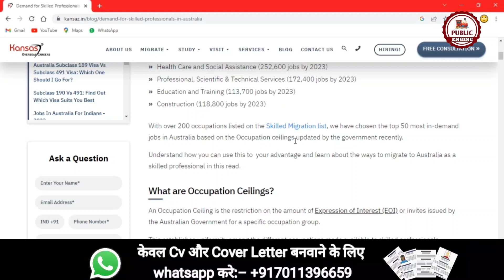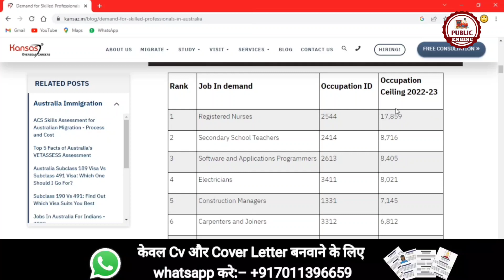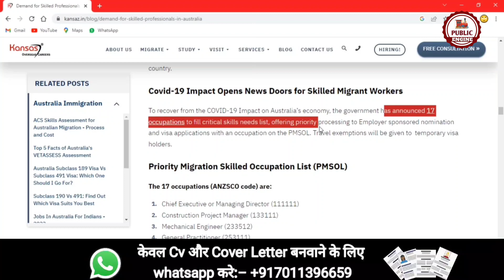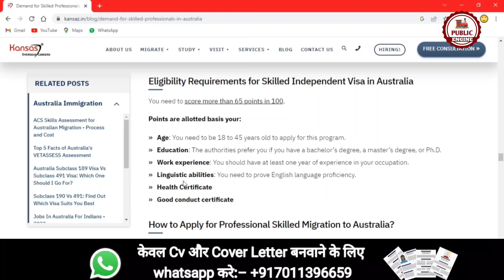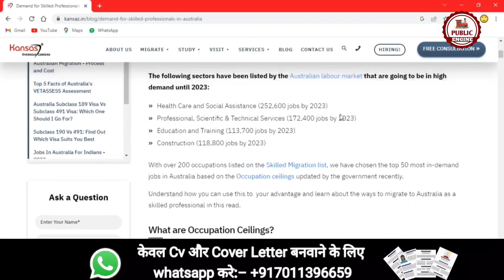50 Most Demanding Jobs in Australia 2023 | Australia Work Permit 2023 | Without Agency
50 Most Demanding Jobs in Australia 2023 | Australia Work Permit 2023 | Without Agency

With over 200 occupations listed on the Skilled Migration list, we have chosen the top 50 most in-demand jobs in Australia based on the Occupation ceilings updated by the government recently.

Understand how you can use this to  your advantage and learn about the ways to migrate to Australia as a skilled professional in this read.

1. HOW TO APPLY JOBS IN EUROPE
2. FREE WORK VISA 2022
3. JOBS IN CANADA
4. CANADA JOBS FOR INDIAN
5. JOBS IN MALTA
6. MALTA JOBS FOR INDIAN
7. BEST JOBS FOR CANADA
8. 8TH PASS JOBS IN EUROPE
9. HOW TO MAKE FREE EUROPASS CV & COVER LETTER
10. HOW TO GET FREE WORK VISA

For Assistance:-
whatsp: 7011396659